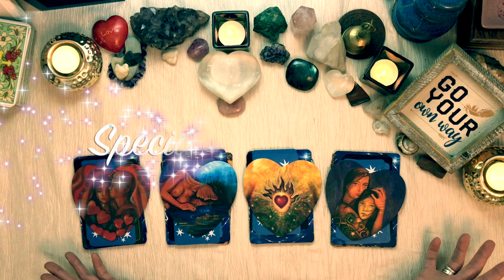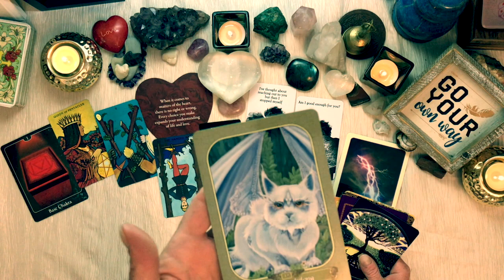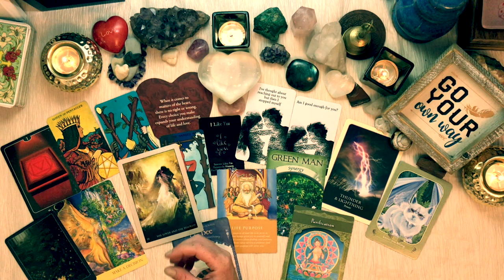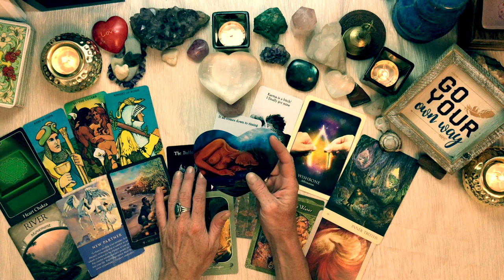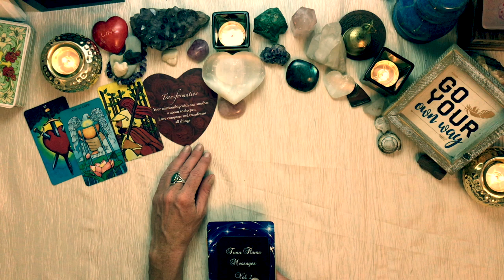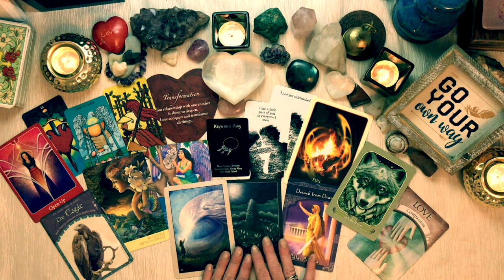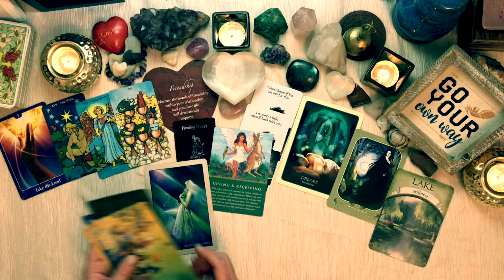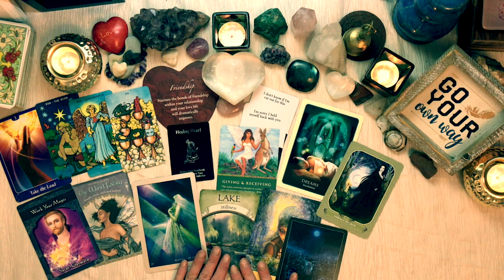ANCIENT SOUL WISDOM | PICK-A-CARD | TWINS SISTERS HEALING COLLABORATION | TUNE INTO LOVE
💜Twins Sisters Healing Message Collaboration💜
✨SPECIAL PICK-A-CARD INTUITIVE, TAROT & ORACLE READING✨
Question: Ancient Soul Wisdom. A message from your higher self. Wisdom from within your soul for you at this time.  Trust yourself always. All the answers are always within. We are Infinite.

If you would like to receive a Personal Reading from me,

Exclusive messages and early access to content!

Thank you, So Much Love, Appreciation and Gratitude for to those of you who Give Energy exchange donations!! You truly have no idea how much this helps me! Every bit supports and allows me to keep sharing the LOVE!
I Love You and Thank You with the Deepest Gratitude!! ❤️🌹😍🤗

Earth Magic ~ Steven D. Farmer
Daily Guidance from Your Angels Oracle Cards ~ Doreen Virtue, PH.D.
Ascended Masters Oracle ~ Doreen Virtue, PH.D.
Wisdom of Avalon ~ Colette Baron-Reid
Nature’s Whispers Oracle Card ~ Angela Hartfield, Josephine Wall
Divination of the Ancients ~Barbara Meiklejohn-Free
Rumi Oracle ~ Alana Fairchild
Earth Wisdom Oracle ~ Barbara Moore

My name is Crystal Lynn.
Infinite. Eternal. Divine Feminine with a very fiery Spirit!
Gemini Sun ♊️Virgo Moon♍️ Cancer Ascending♋️
Galactic Signature:
Kin 181 ❤️ RED CRYSTAL DRAGON 🐉
I Dedicate in order to Nurture
Universalizing Being
I seal the input of Birth
with the crystal tone of Cooperation
I am guided by the power of Space

Twin Flame, Divine Feminine, Ancient Soul… I am here to anchor Unconditional Love here on Earth...
A Messenger of Love, you could say!
I walk with Gaia and with the Infinite Soul in All.

I have been guided to offer my time and energy in anyway I can to empower, uplift, support, guide and awaken our own inner knowing and guidance. To remember we are connected to the Source of everything, we have all the answers within us, and we have the Power within us to create and live our Hearts desires. For they are the desires of the Universe.
Now is your time. Now is OUR time!
WE are here to anchor and create a beautiful, everlasting foundation of Unconditional Love. We have a unique path and an amazing energy to bring to this Life. We are never alone. We walk together more than you know.
I am grateful and honored to be a messenger, and thank you for allowing me to be of service to you.
Embrace Your Soul.

Trust your own inner guidance to feel into what messages resonate for you always. Take what serves you, and leave the rest. Your higher self will always speak Love and Truth.

And thank you to My Subscribers and for your Likes, Comments and Shares!
I am so beyond grateful to be a messenger and to deliver the messages that are meant for you. To share, inspire, empower and remind all, how truly powerful and amazing each of us are.
Sending Clarity, Strength and Love!
I am so grateful for you, for your love and support and feedback. My gratitude for you is Everlasting!

Crystal Lynn
Infinite Love to All 🌬❤️🔥💜